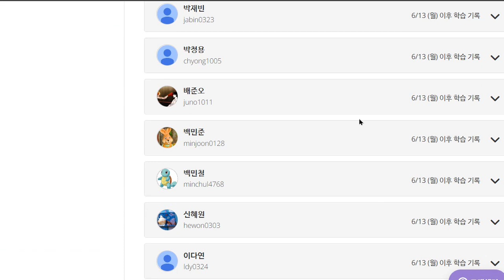이지현 2022 06 21 파닉스 말하기 성취도 90